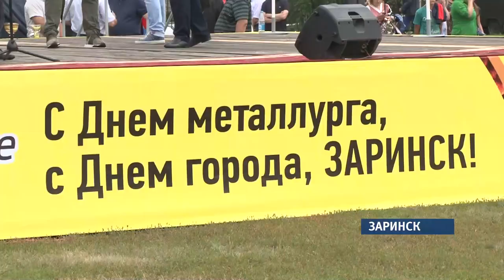Как в Заринске отмечали день города?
Сделать фото с известными футболистами, увидеть звезд эстрады - Александра Маршала и Николая Расторгуева - могли в минувшие выходные жители Заринска и гости города. Здесь прошел традиционный двойной праздник –День металлурга и День города, организованный градообразующим предприятием – «Алтай Кокс».